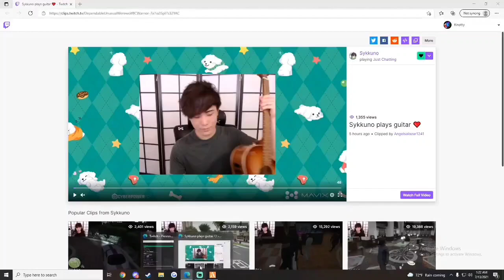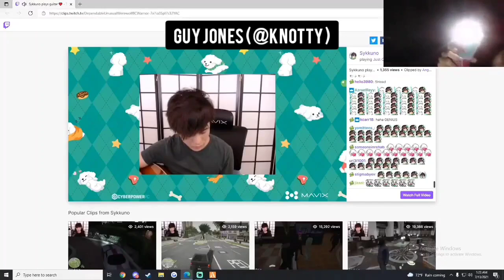Knotty (Guy Jones) reacts to Sykkuno's clip | " He can play the guitar? " | GTA NoPixel 3.0 RP